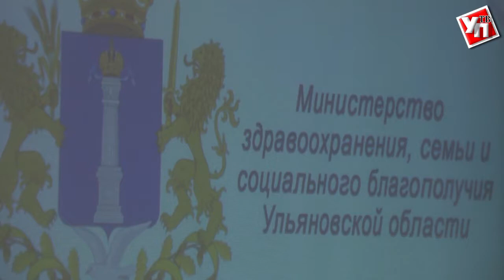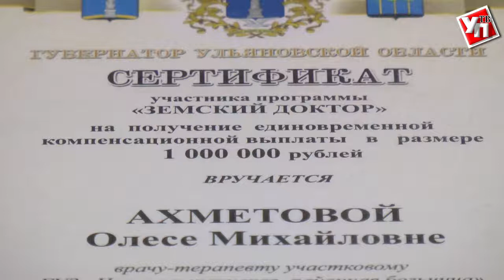Земский доктор. Как поддерживают в Ульяновской области молодых врачей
Губернатор Сергей Морозов встретился с ульяновскими студентами-медиками. Вместе с будущими работниками отрасли обсуждалось, каким должно быть региональное здравоохранение, чтобы отвечать как нуждам пациентов, так и комфортной работе врачей и среднего медперсонала.